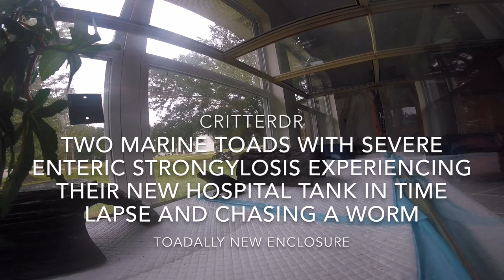TWO MARINE TOADS WITH SEVERE ENTERIC STRONGYLOSIS EXPERIENCING THEIR NEW HOSPITAL TANK IN TIME LAPSE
TWO MARINE TOADS WITH SEVERE ENTERIC STRONGYLOSIS EXPERIENCING THEIR NEW HOSPITAL TANK IN TIME LAPSE AND CHASING A WORM